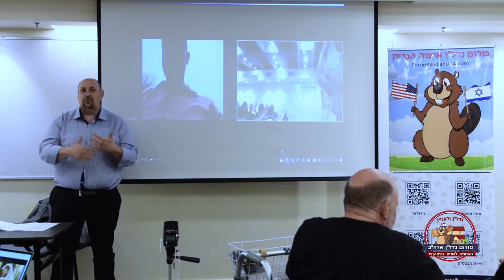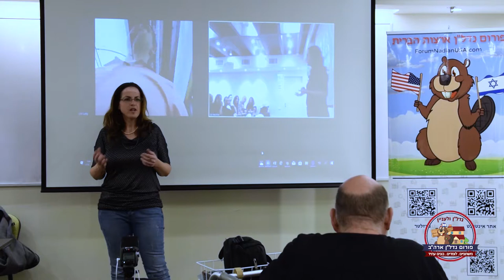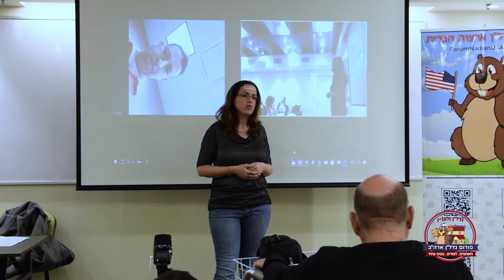ענת סגל - כנס נדלן פברואר - נדל"ן ולעניין - פורום נדל"ן ארצות הברית בפייסבוק